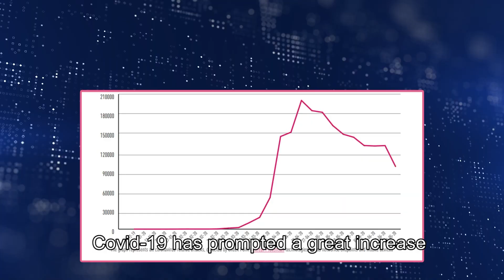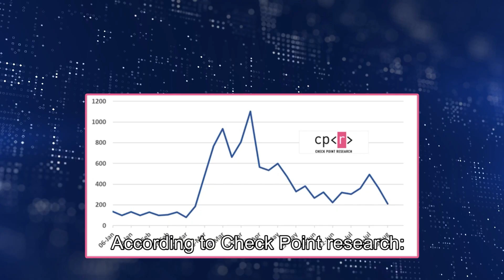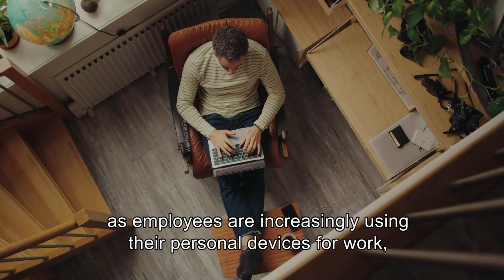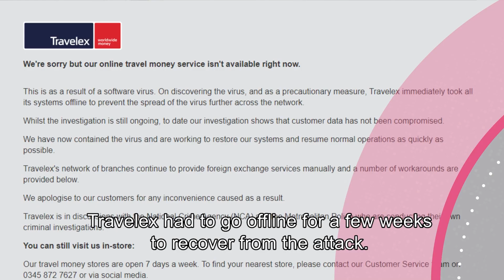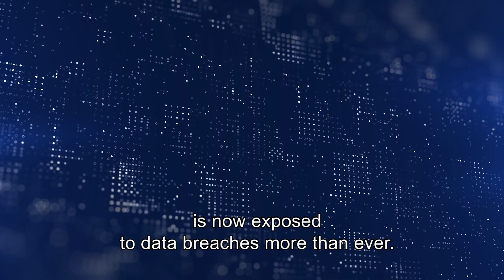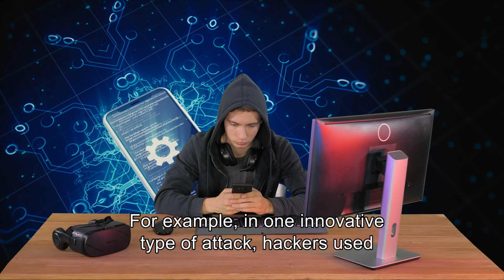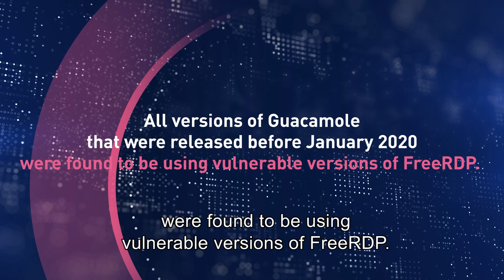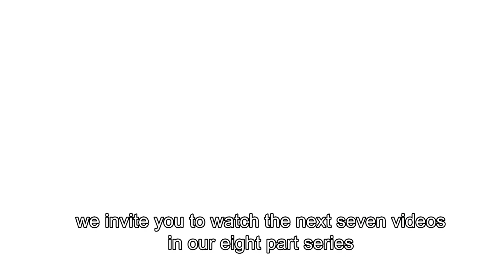Part #1: Cyber Threats to the Remote Workforce in 2020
This is the first episode of our 8-part video guide on How to Secure the Remote Workforce.

In the first episode Maya Horowitz from Check Point Research introduces the new cyber threats in 2020. Threats that have evolved as a direct result of the rapid, almost immediate, transition of organizations to remote work. We explore the impact of COVID-19 on the threat landscape, and uncover some of the latest stories behind recent attacks that used the pandemic to spread malicious content to users.

The trend reveals include:
• Thousands of corona-related domain-names registered, many of which have been used for scamming unsuspecting victims.
• Zoom-related domain registrations and fake Zoom installation programs behind a major increase in cyberattacks.
• Threat actors seeking new infection vectors in the mobile world, changing and improving their techniques to avoid detection in places such as official app stores.
• Mobile phone infrastructure found to be vulnerable in itself, opening the gate to many different attacks